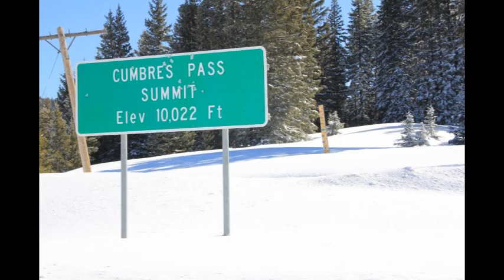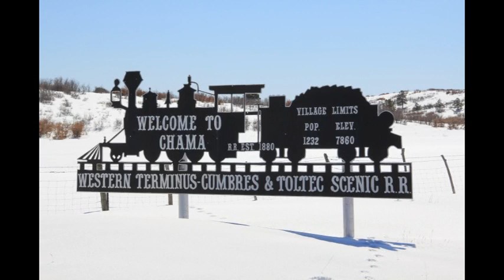C&TSRR Winter 2012.mpg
A short slideshow of C&TSRR in winter. No action Line is snowed in until May. The C&TSRR is located in Southern Colorado and Northern New Mexico